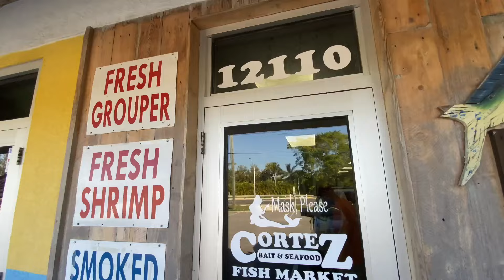DIY TINY HOME , Skoolie 2023 | finally finished the couch | Nearing the end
Today In Florida with the DIY shuttle bus to Tiny home on wheels Conversion…

Finishing the diy Skoolie couch! I used a cheap alternative to cane webbing and found a great use for the all the scrap Reed fencing !

How to build a tiny home in a bus.  Bus to Tinyhome on wheels ,DIY build conversion

How to covert a school bus Into a tiny house
Diy Skoollie build

🌴 🦀 🏡 Full TINYHOUSE tour-Where to STAY in BRADENTON, FLORIDA | FULL TOUR of HISTORIC FISH VILLAGE|Where to build a TINY HOME